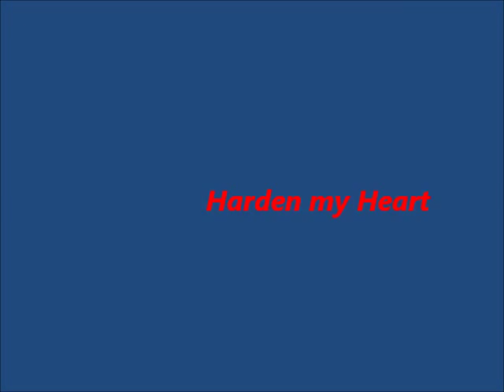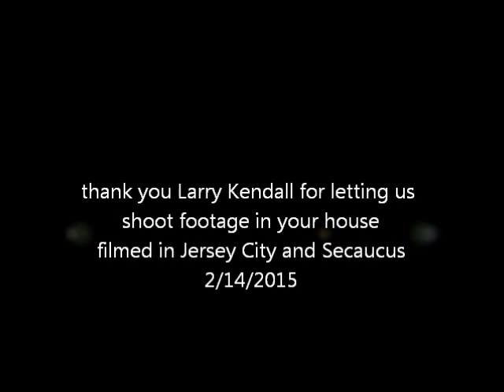Harden my Heart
Dara and Frank play " Harden my Heart" by Quarter Flash